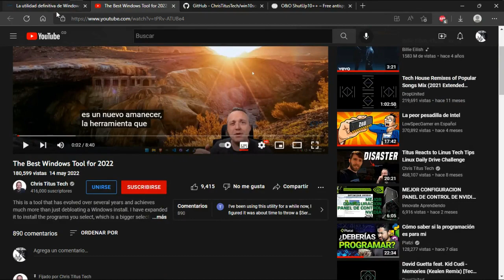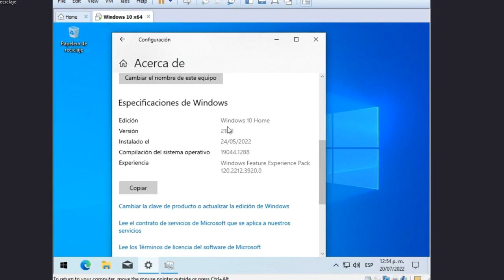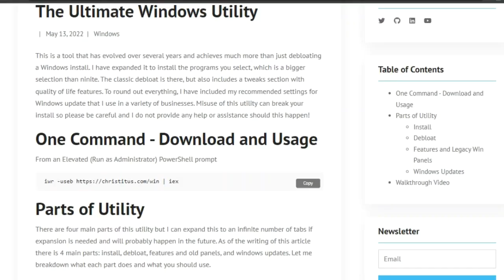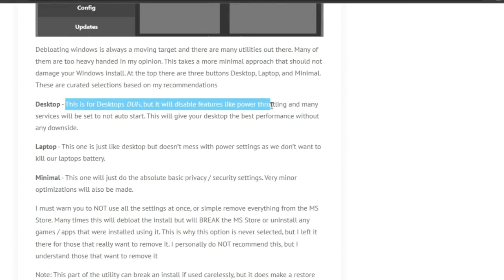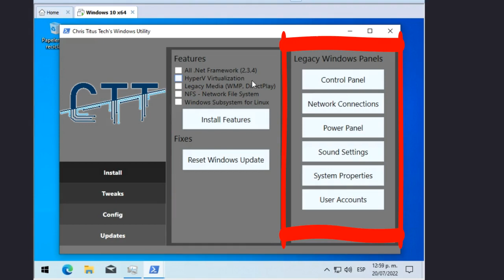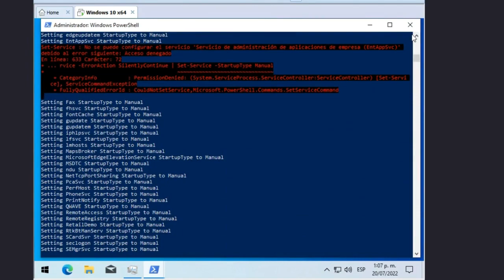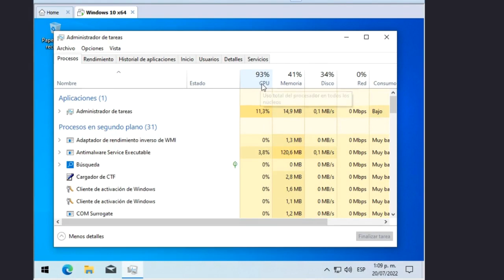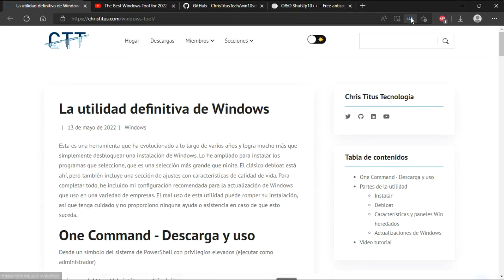¿COMO MEJORAR EL RENDIMIENTO DE WINDOWS? Usando CCT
Probando un Optimizador, es muy sencillo con esta Herramienta de CTT.
Video Relacionado:
LISTAS DE VIDEOS RECOMENDADA:
1- Cómo optimizar mi PC, Windows, Quitar bloatware y Servicios innecesarios
3- La PC Master Race ¡Lo que debo saber!
Deseas aportar un granito de arena al canal
¿Vale la pena usar Optimizadores en Windows? ¡Esto fue lo que paso!